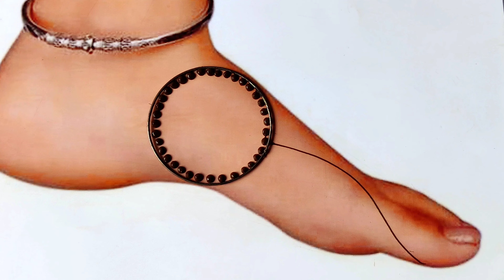Easy trick! Simple Mehndi Designs for beginners - full leg mehndi design -mehndi ka design - mehandi